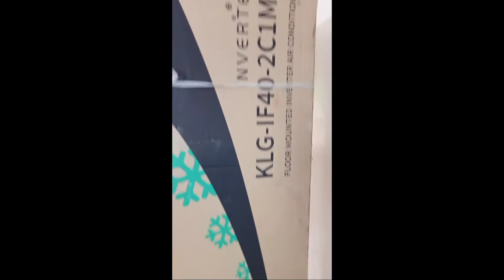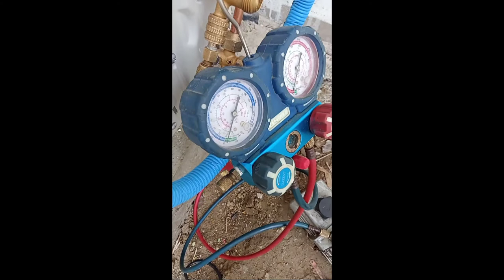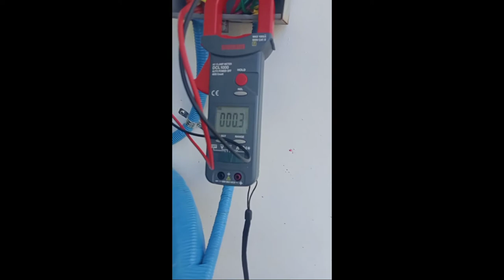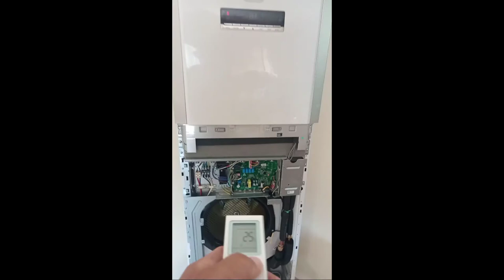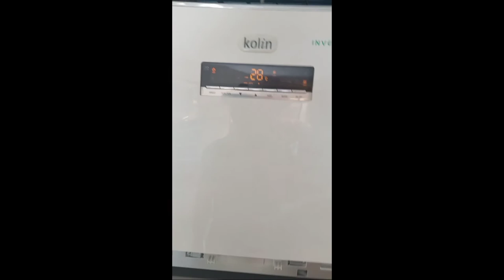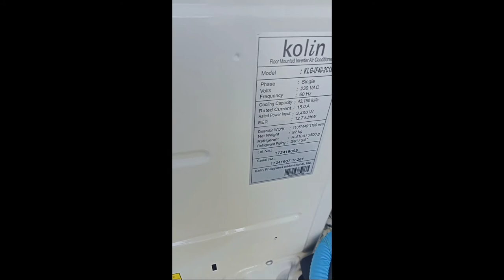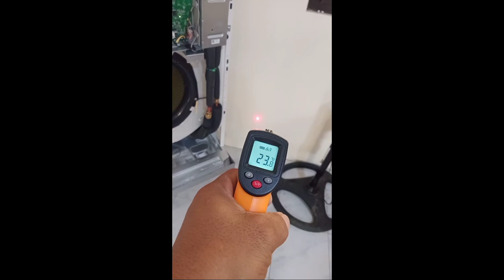HOW TO INSTALL A FLOOR STANDING KOLIN INVERTER AIRCONDITIONING Tagalog tutorial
inverter/installation